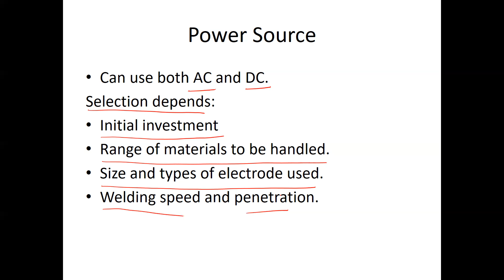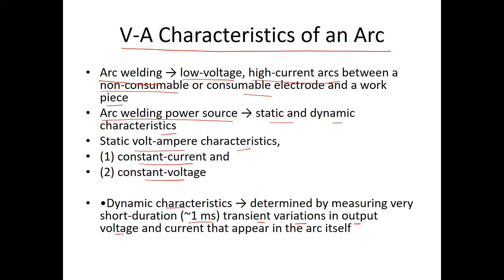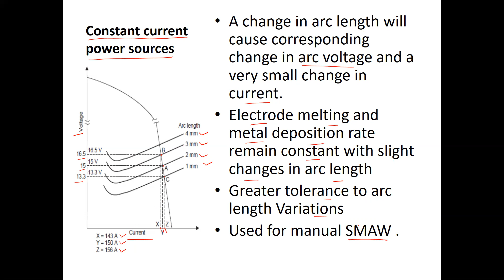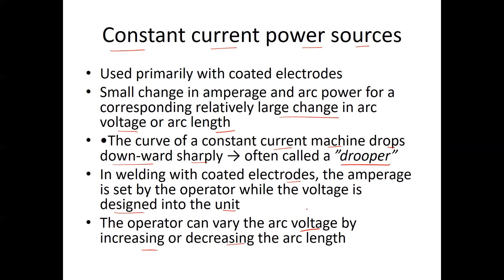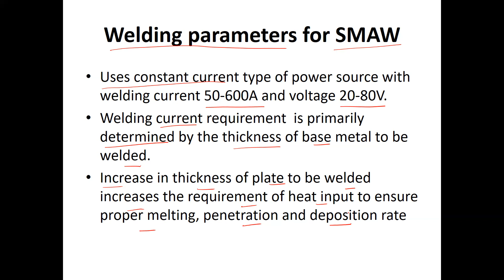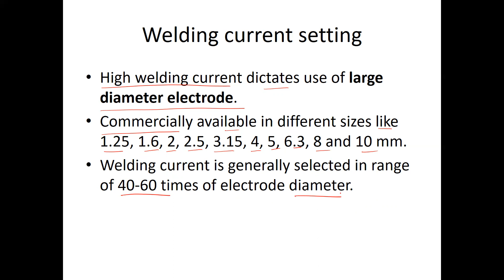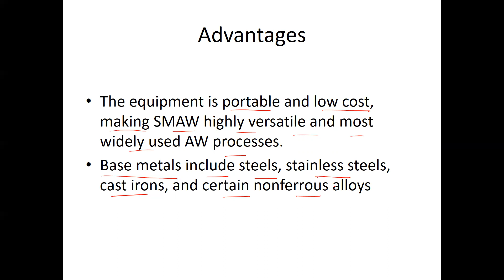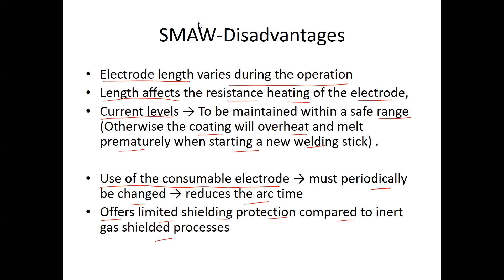Module:1 || Lecture:10 || V A characteristic curve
AKTU